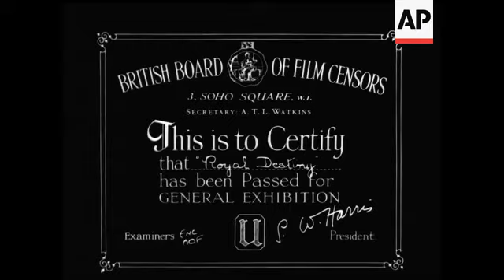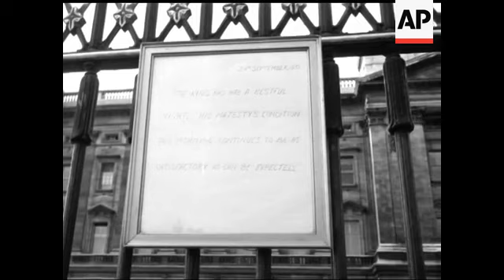ROYAL DESTINY - A FILM BIOGRAPHY OF QUEEN ELIZABETH II - SHORT - SOUND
Princess Elizabeth - FOR REEL 2 - Story Number 58278/2 Reel 1- Arrives back from Kenya February 1952. Coronation of George VI. With Parents and Margaret in grounds of Buckingham Palace. As child at Aldershot tattoo & Royal Tournament. George V Silver Jubilee. Various shots as child. With parents before their Canada trip and on their return. Buckingham Palace bombed. In grounds of Windsor during war - knitting. With Margaret and ponies. At 18 at her desk and on phone. ATS. V E Day on Palace balcony. Public duties. On HMS Vanguard going to South Africa. Various of South African Tour. Twenty first birthday speech. Engagement. Wedding. Philip back to work. Charles Christening. On lawn with Charles. In Malta. Trooping the Colour. Tour of Canada.